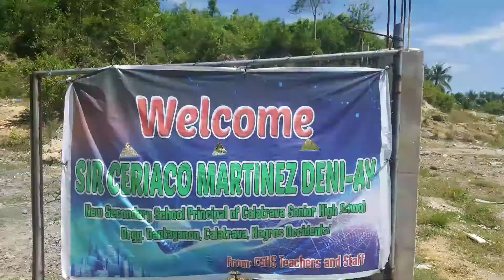AGENDA PROJECT (CALATRAVA PATROL)